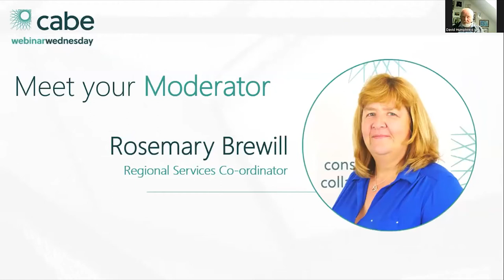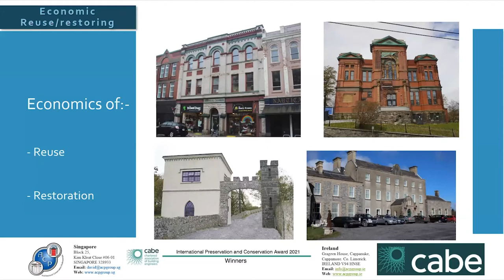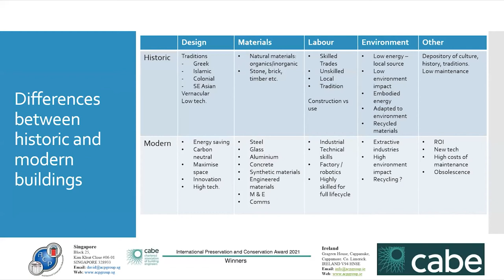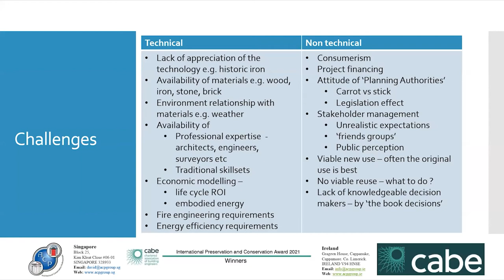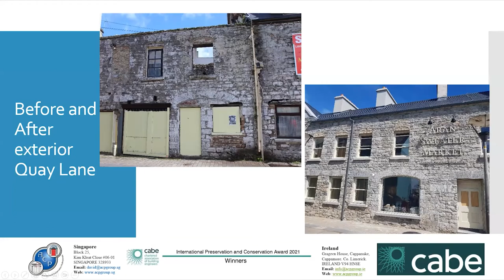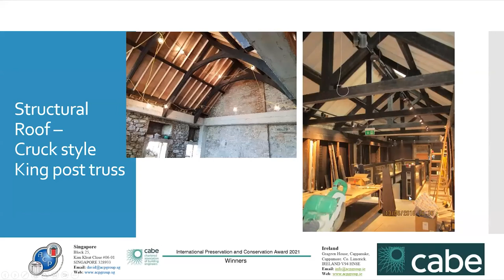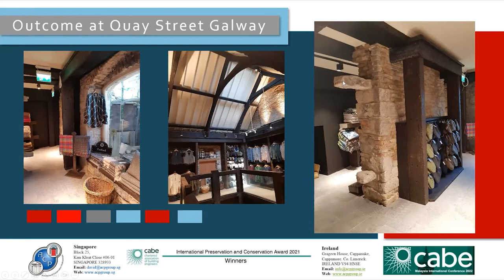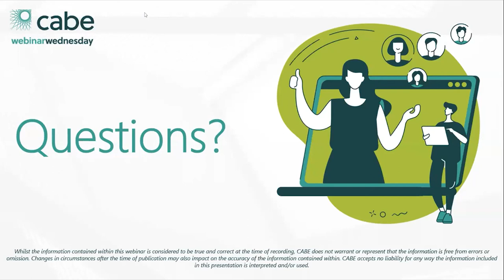Webinar Wednesday: Overcoming the Challenges of Economically Reusing/Restoring Historic Buildings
Economically reusing historical buildings presents many challenges for their owners, design teams, wider society and planning authorities. These challenges (both technical and non-technical) are explored in this webinar using examples from the speakers work, he uses the multi award winning project Aran Sweater market in Galway as a case study.

*Whilst the information contained within this webinar is considered to be true and correct at the time of recording, CABE does not warrant or represent that the information is free from errors or omissions. Changes in circumstances after the time of publication may also impact the accuracy of the information contained within. CABE accepts no liability for any way the information included in this presentation is interpreted and/or used.